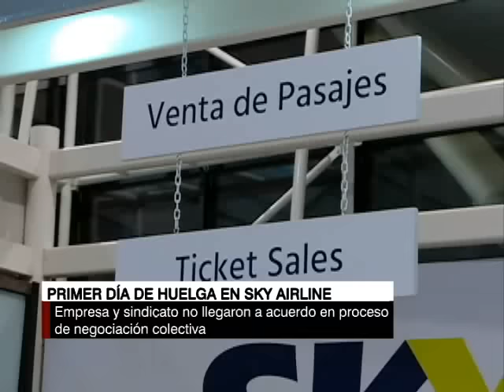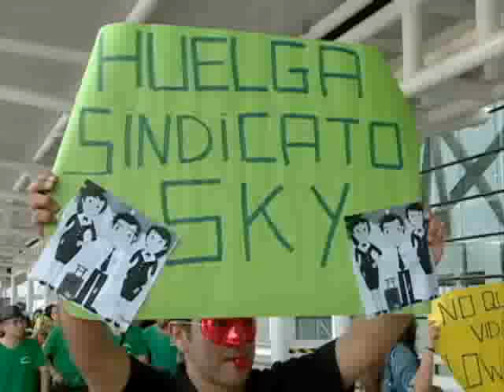Extienden la suspensión de los vuelos de SKY por huelga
La empresa no realizará viajes hasta el 10 de abril.